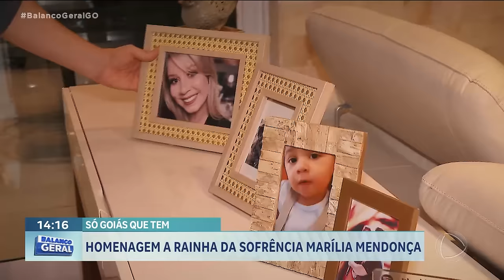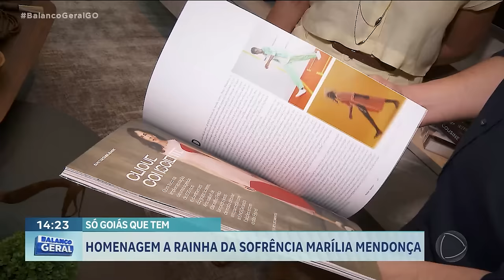HOMENAGEM A RAINHA DA SOFRÊNCIA MARÍLIA MENDONÇA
NESTA SEMANA COMPLETOU TRÊS ANOS DA MORTE DA RAINHA DA SOFRÊNCIA, MARÍLIA MENDONÇA E COMO FORMA DE HOMENAGEAR A CANTORA...PELO SEU LEGADO DEIXADO AOS FÃS, O QUADRO SÓ GOIÁS QUE TEM PREPAROU UMA REPORTAGEM MUITO ESPECIAL.